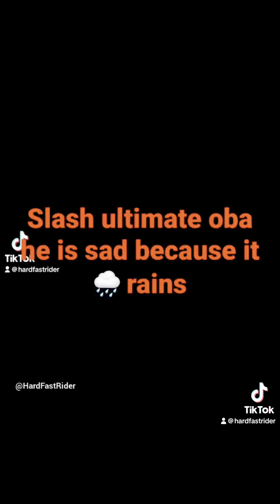New trailer season 3 & 4 is coming soon